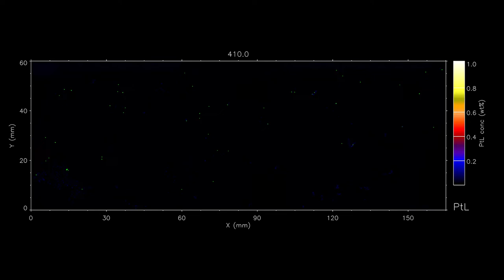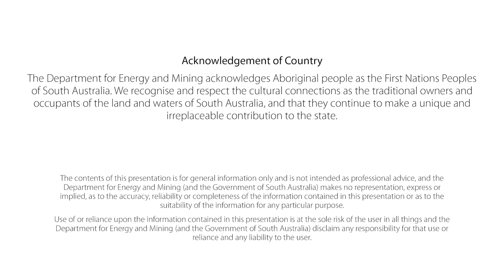GSSA TALKS: New technologies for using indicator minerals as vectors towards nickel mineralisation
What are indicator minerals, how do nickel sulphide mineral deposits form, and how can the Maia mapper technology developed by CSIRO give us new insights and vectors towards mineralisation?

New technologies for using indicator minerals as vectors towards nickel mineralisation, a conversation with Dr Louise Schoneveld, Research Scientist, Mineral Resources, CSIRO and Dr Anthony Reid, Geological Survey of South Australia.

Stay up to date with Dr Shoneveld’s work within CSIRO

The amazing XRF image from the CSIRO Maia mapper shown in this video is of a sample from the Norilsk Deposit in Siberia (the largest single resource of Ni-Cu-PGE in the world). More information on this sample can be found in:

Schoneveld, L., Barnes, S.J., Godel, B., Le Vaillant, M., Yudovskaya, M.A., Kamenetsky, V. and Sluzhenikin, S.F. (2020) Oxide-Sulfide-Melt-Bubble Interactions in Spinel-Rich Taxitic Rocks of the Norilsk-Talnakh Intrusions, Polar Siberia. Economic Geology.

For more information on indicator minerals for exploration:

Le Vaillant, M., Barnes, S. J., Fiorentini, M. L., Barnes, S.-J., Bath, A., and Miller, J., 2018, Platinum-group element and gold contents of arsenide and sulfarsenide minerals associated with Ni and Au deposits in Archean greenstone belts: Mineralogical Magazine, v. 82, no. 3, p. 625-647.

Locmelis, M., Fiorentini, M.L., Barnes, S.J., Hanski, E.J. and Kobussen, A.F. (2018) Ruthenium in chromite as indicator for magmatic sulfide liquid equilibration in mafic-ultramafic systems. Ore Geology Reviews 97, 152-170.

Salama, W., Anand, R., Verrall, M. (2016) Mineral exploration and basement mapping in areas of deep transported cover using indicator heavy minerals and paleoredox fronts, Yilgarn Craton, Western Australia. Ore Geology Reviews, 72(1), 485-509.